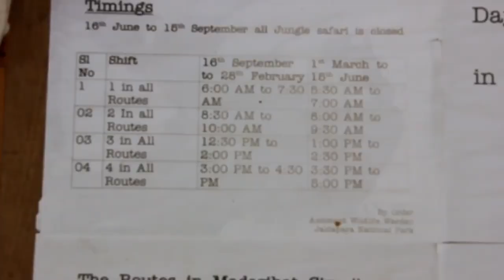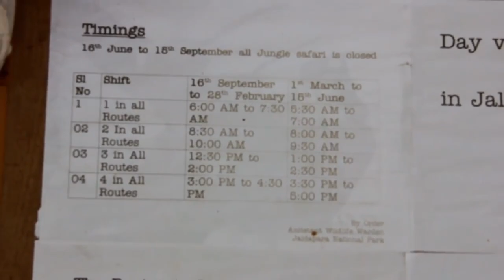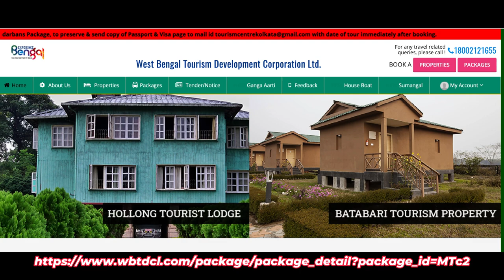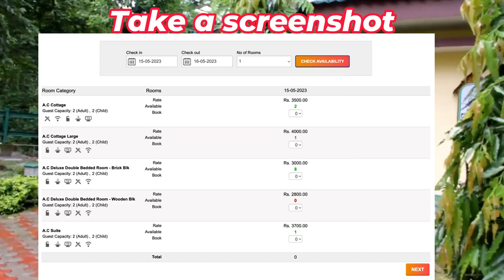Discovering the Majestic Greater One Horned Rhino at Jaldapara National Park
Embark on an unforgettable safari adventure through Jaldapara National Park, where you'll get to witness the incredible Greater One Horned Rhino in its natural habitat. Found only in the Indian subcontinent, the Greater One Horned Rhino is one of the largest rhinoceros species in the world and is currently listed as an endangered species.

Our expert guide will take you through the lush forests and grasslands of Jaldapara National Park, where you'll be able to see the rhinos up close and observe their fascinating behavior. You'll learn about the unique features of this rhino species, such as their distinct skin folds and single horn, and how they adapt to their surroundings.

We'll also delve into the important conservation efforts being undertaken to protect the Greater One Horned Rhino from the threat of extinction. You'll discover how poaching, habitat loss, and other human activities have contributed to the decline of the species, and what is being done to ensure its survival.

Join us on this exciting journey as we explore one of the most incredible national parks in India and discover the majestic Greater One Horned Rhino. Don't miss this opportunity to witness the beauty of this incredible animal and the efforts being made to protect it.

If you have any questions or comments, please do comment in the comments section.

Our Gears:
Drone - Mavic Mini - DJI Bangalore (seller)
Main Camera - DJI OSMO Action - DJI Bangalore (seller)
Secondary Camera - DJI OSMO Pocket 2 - DJI Bangalore (seller)
Mic - Digitek Wireless Mic - Amazon (seller)
Tripod - Manfrotto Pixi - Amazon (seller)
Cinematic B-Rolls - Cannon 77D + 24/50 mm Prime - Cannon Store (seller)
Zoom shots - Cannon superzoom - Cannon Store (seller)